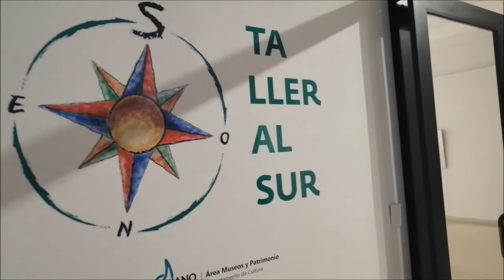taller al sur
Quedó  habilitada la muestra de “Taller al Sur”

En Pinacoteca  “Eusebio Giménez”. Permanecerá  abierta hasta el  29 de julio próximo.